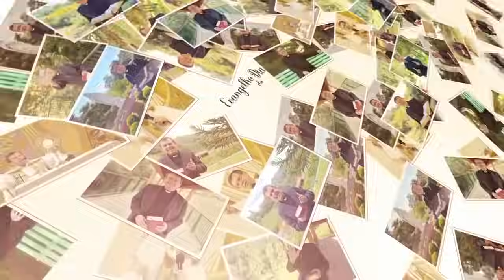EVANGELHO DO DIA 10/04 (4ªfeira): VEIO SALVAR E NÃO CONDENAR Jo 3,16-21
Jesus fala para Nicodemos sobre o amor de Deus e o propósito da missão recebida de Deus. Deixe um comentário e compartilhe esta mensagem.